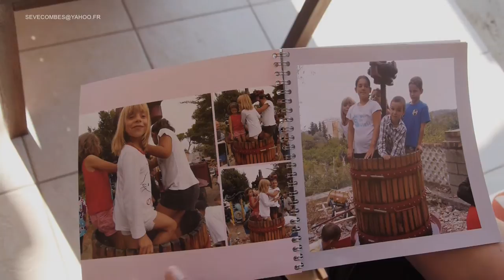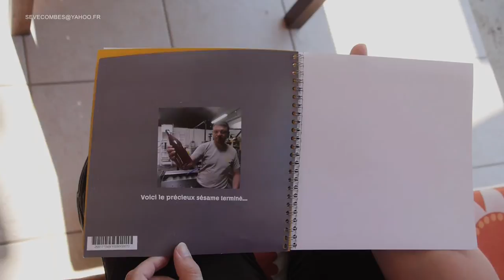VITICULTURE : La Croix Grosse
Jean-Paul et Séverine Combes nous présentent leur vignoble et leur jus de raisin du domaine de la Croix Grosse.
JUS DE RAISIN - LA CROIX GROSSE
M. et Mme COMBES Jean-Paul
Lieu dit La Croix Grosse 11440 Peyriac-de-Mer
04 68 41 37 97 / 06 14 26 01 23
Production